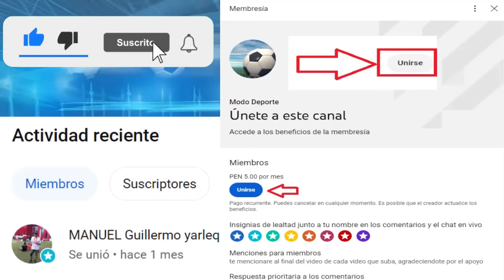Sporting Cristal Va por su Revancha ante Nacional | Lionel Scaloni fue el ganador a mejor entrenador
Creditos
MusicbyAden - Fiji
Descargar: Musicbyaden – Fiji